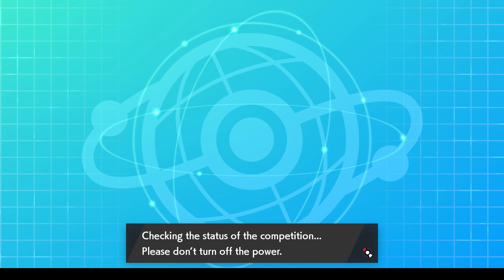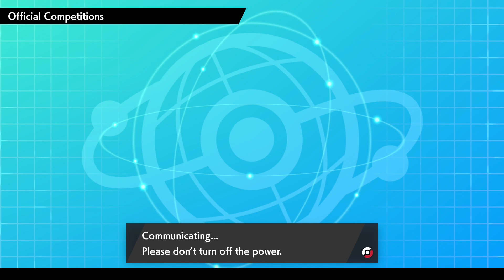PLAYER'S CUP II QUALIFIER IS NO JOKE!!! ALLY SWITCH FOR THE WIN!!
Hello guys, before this video I posted a live stream and it lasted for 2 hours. It was also my first live stream so please check it out if you wanna see some more epic battles with this team!